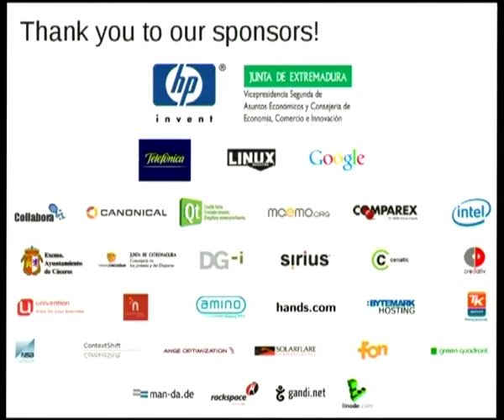Closing ceremony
by Joerg Jaspert
by César Gómez Martín
by Jose Antonio Recio Cuesta

Room: Upper talkroom
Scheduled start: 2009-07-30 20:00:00